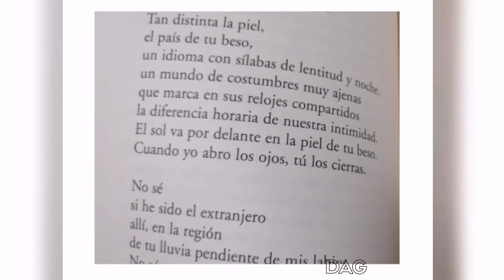Beso extranjero ❤️- Poema de Luis García Montero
Dejo por aquí el fragmento de un poema del escritor y crítico español Luis García Montero 💥